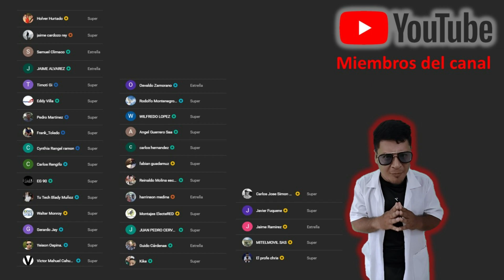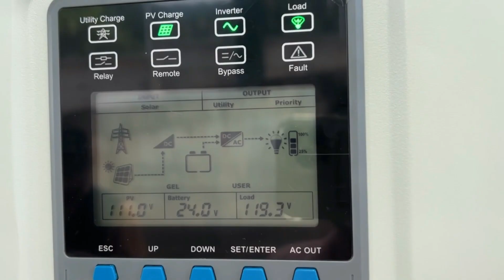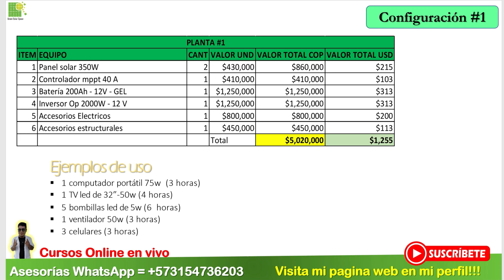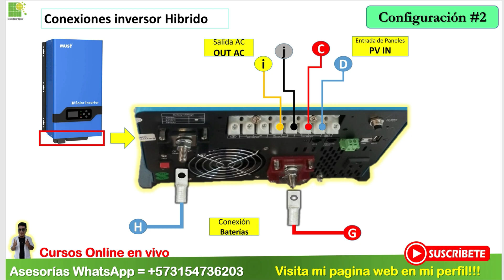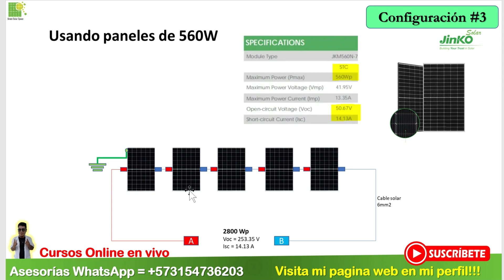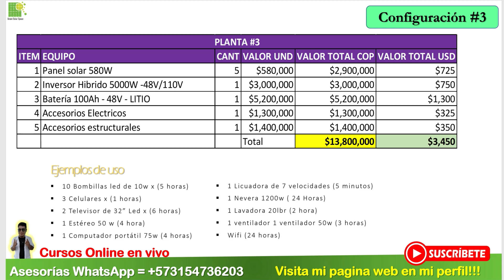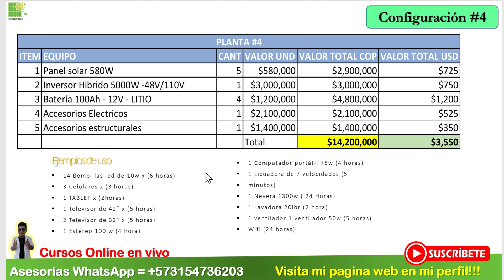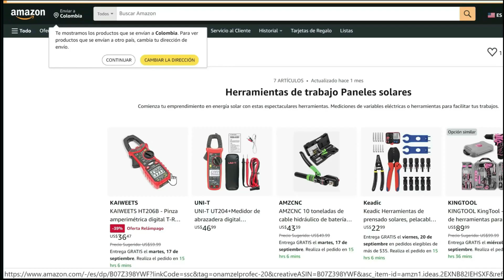☀️Planta solar para los apagones (Guía completa para principiantes)"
🛑 ¿Y si mañana se va la luz para siempre?
En este video te muestro cómo prepararte desde YA para los apagones que están por venir.
No necesitas ser experto ni tener millones: aquí te explico cómo armar tu planta solar desde la más barata hasta una poderosa, con precios reales, listado de materiales y consejos para que no te roben vendiéndote mentiras.

✅ Ideal para principiantes
💡 Desde $1000 hasta sistemas avanzados
🧠 Aprende qué comprar, dónde y cómo instalar

🔥 ¡NO ESPERES A QUEDARTE SIN LUZ!

🛍️Tienda Amazon🛍️